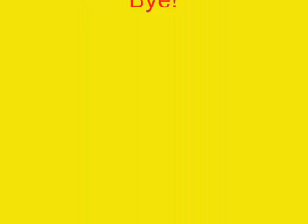Club Penguin - Comment question Earth day party 2011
This week's comment question.
Thanks.